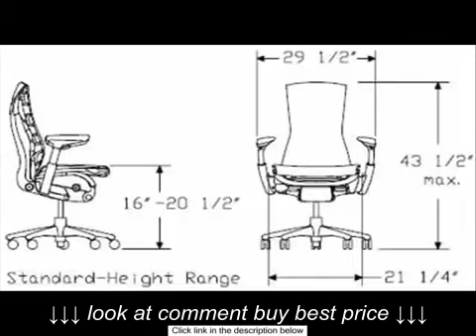Embody Chair by Herman Miller Home Office Desk Task Chair with Adjustable Arms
Embody Chair by Herman Miller   Home Office Desk Task Chair with Adjustable Arms, Embody Chair by Herman Miller   Home Office Desk Task Chair with Adjustable Arms